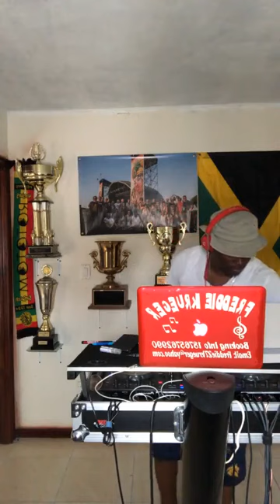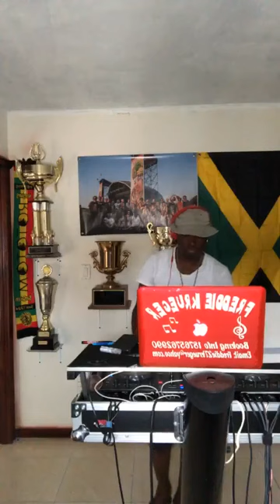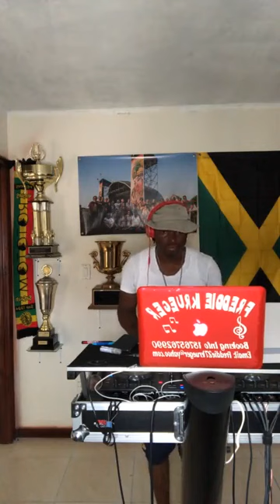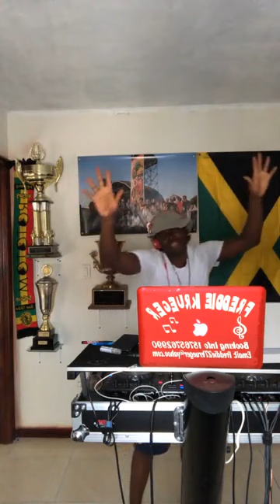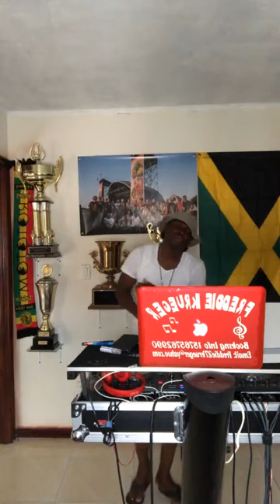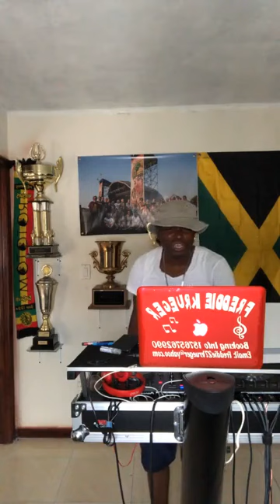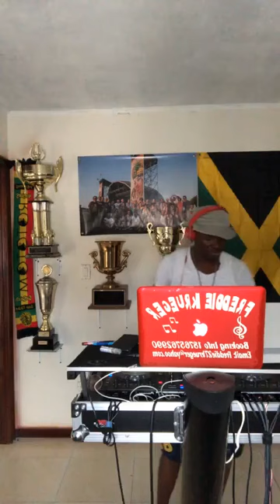Freddie Krueger ( reggae mix )